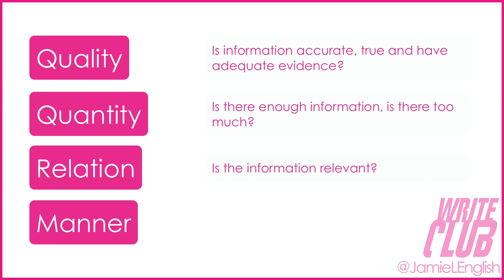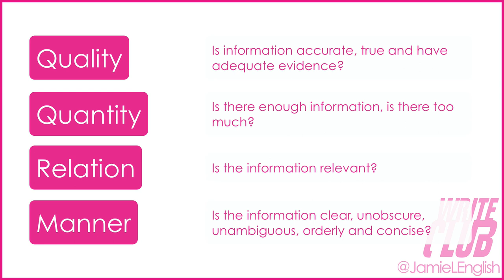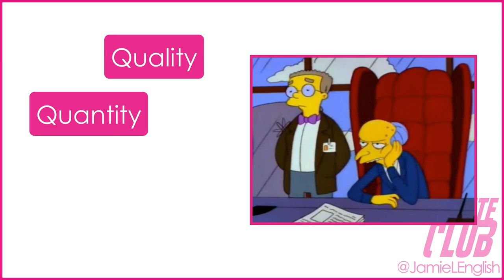Grice's Maxims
An explanation of how Grice’s Maxims can be used to identify issues of reliability in discourse.